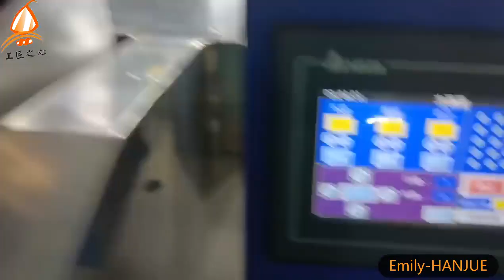HANJUE Mini type food encrusting and tray aligning machine